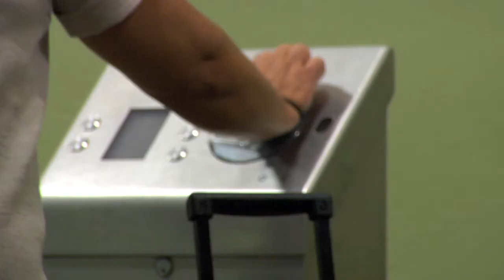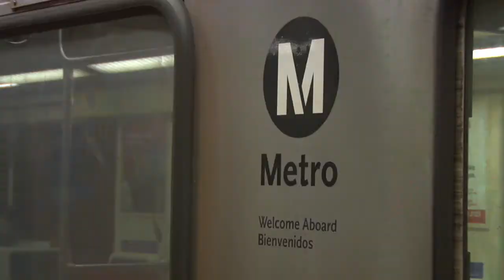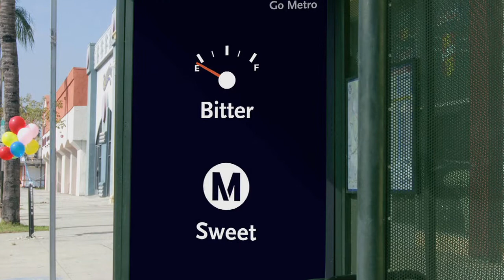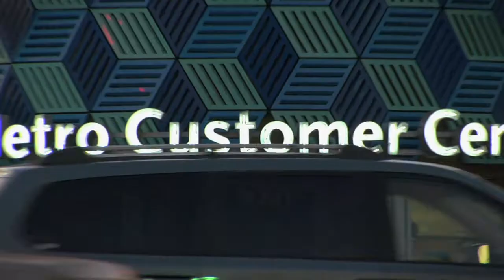Cities in Focus | Los Angeles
For Los Angeles Metro, marketing isn't just about increasing the bottom line. It's about reducing traffic, cleaning the air and making people's commutes in this auto-clogged city a bit less stressful.